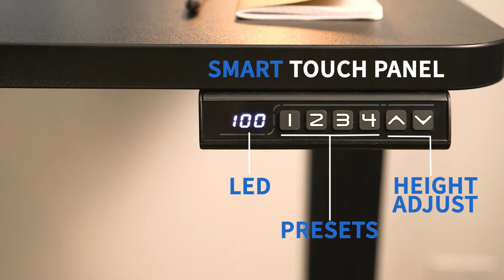DESK-KIT-1B5B 48" x 30" Electric Desk with Push Button Memory Controller by VIVO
Go from sitting to standing in one smooth motion with this complete active workstation providing comfortable viewing angles and customized user heights. Say goodbye to long hours of sitting, and end the day feeling energized and refreshed!